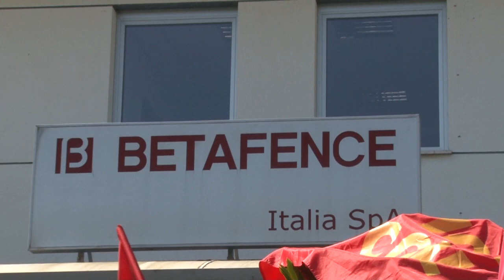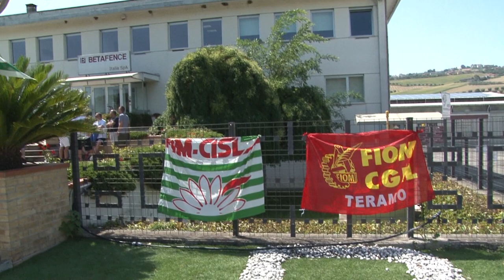Betafence annuncia la chiusura. A rischio 150 lavoratori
L'annunciata chiusura della Betafence di Tortoreto apre l'ennesima vertenza in Abruzzo e in particolare in provincia di Teramo. Da oggi inizia il picchetto dei lavoratori fuori l'azienda per evitare che vengano portati via i macchinari, mentre la politica e i sindacati si stanno organizzando per aprire un tavolo di confronto con l'azienda